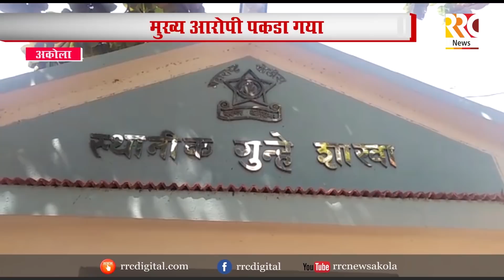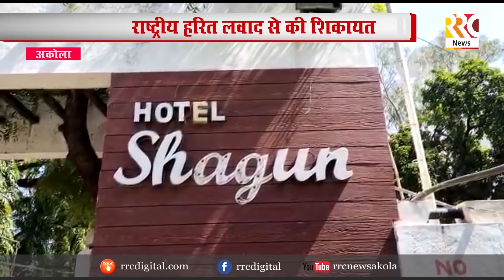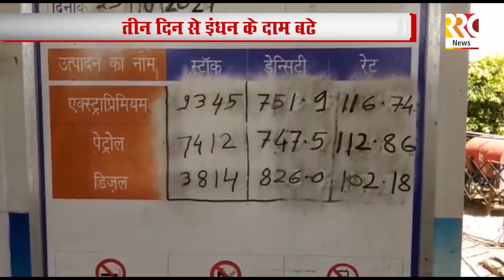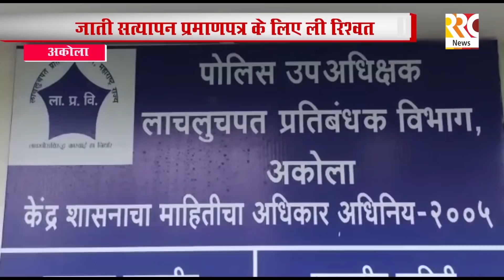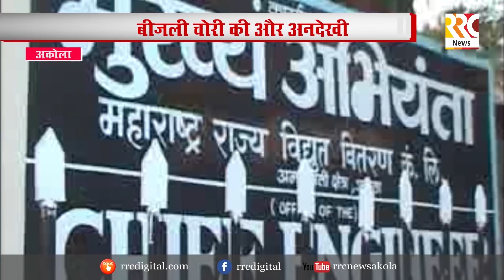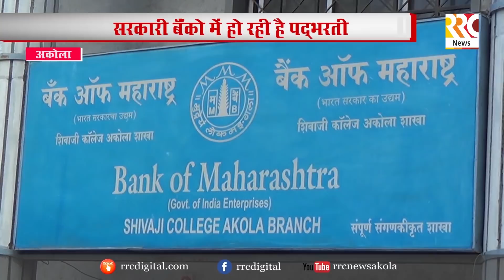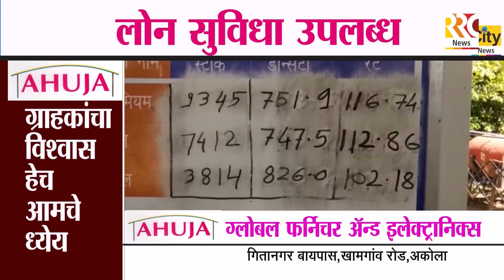RRC NEWS AKOLA 23 10 2021